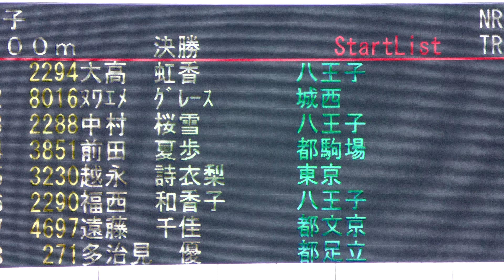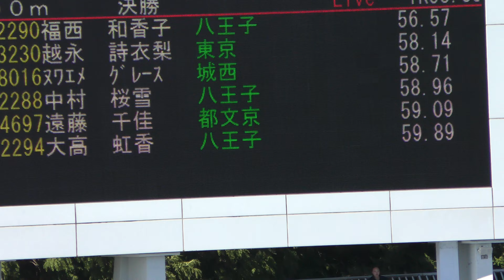⑪女子400m決勝 第75回東京都高等学校新人陸上競技対校選手権大会20230918